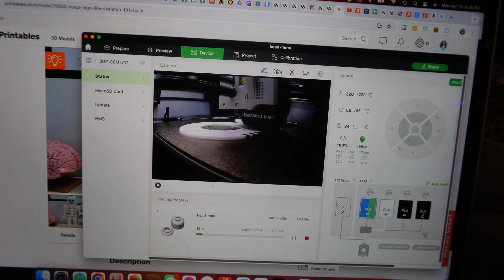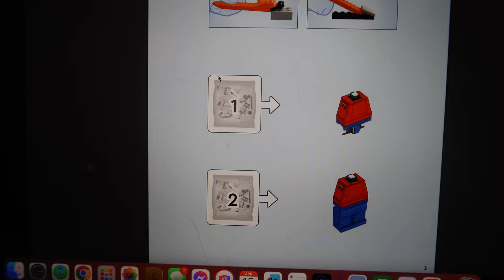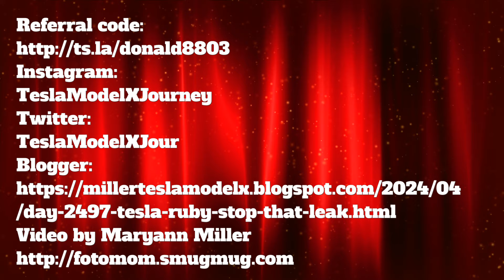Day 2497 Tesla Ruby Stop That Leak